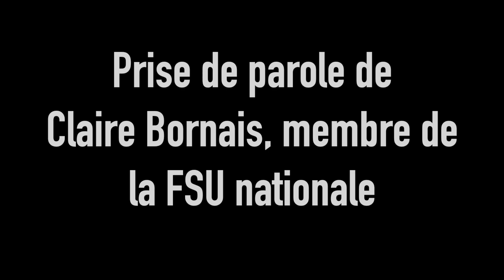Prise de parole de Claire Bornais, de la FSU nationale, lors du procès du 8/9 à Niort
Le 8 septembre fut un rassemblement magnifique de + de 4000 personnes qui sont venues de toute la France nous rejoindre du matin jusqu'à la nuit pour exprimer leur indéfectible soutien aux 9 prévenus ainsi que leur engagement collectif en défense des libertés et de l'eau comme commun.

Retrouvez ici la prise de parole de Claire Bornais, membre de la FSU au niveau national. Un grand merci pour sa présence ainsi que le soutien de la FSU dans cette lutte !

On se retrouve pour la suite du procès le 28 novembre ! En attendant, la lutte continue !